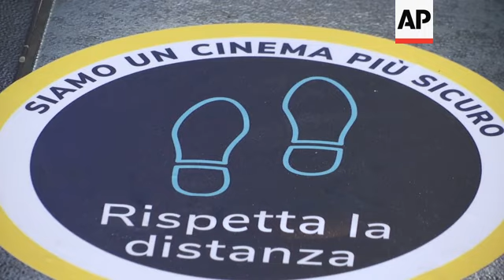Cinema goers in Rome happy to return to their seats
(15 Jun 2020) Viewers in Rome were happy to be able to return to watch movies on the big screen on Monday, as some movie theatres reopened after three months of shutdown due to the coronavirus pandemic.
Thermal scanners at the entrance, electronic ticketing and distanced seating between family groups were among measures implemented in the UCI Cinema complex in Rome, where the first four viewers were able to enjoy a whole theatre to themselves.
Italy has been gradually removing lockdown restrictions, after becoming the first European nation to suffer the outbreak in late February.
But schools won’t be back this academic year, with pupils expected back in classrooms sometime in September.